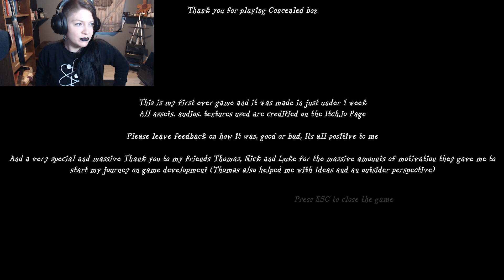Gave Me The Shakes - Concealed Box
In This Episode, 2 people have gone missing. The suspect their son. What secrets can we uncover in this seemingly calm home.

Thank you guys so much for watching. I hope you've enjoyed this video. Partake in the conversation in the comments, I am so excited to get to know any and all of you. I hope you have the most beautiful day, most beautiful afternoon, and the most wonderful evening. BYE!

Please let me know if there's any games you'd like to see me play. I'm always interested in checking new games out.